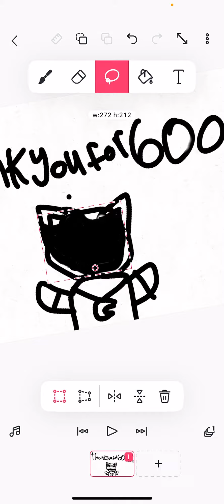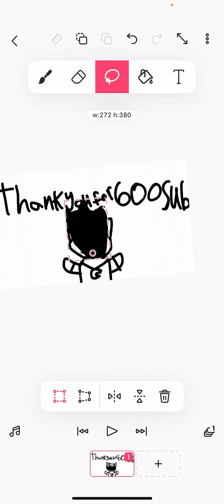Thank you for 600 subs guys ￼